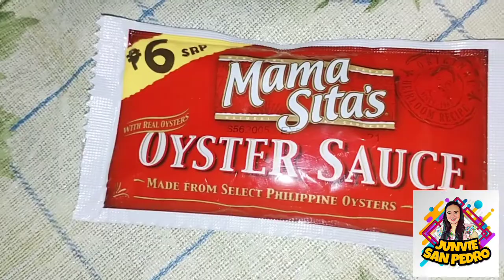How to bake siopao using turbo